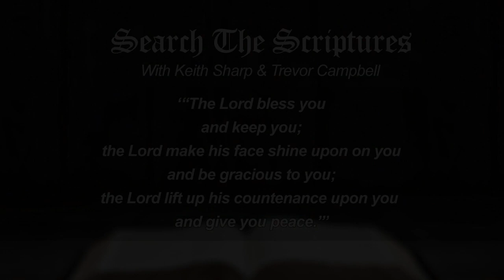Search The Scriptures (February 26, 2023)